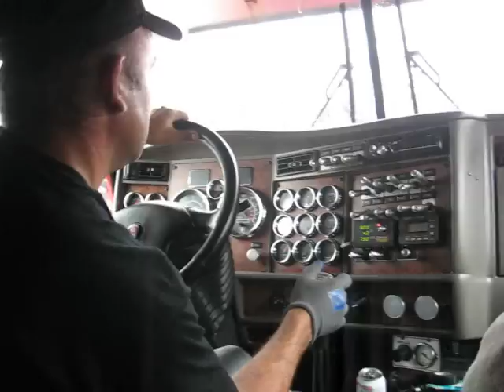Steve Goulet vs Polo Gagnon Barraute 2010